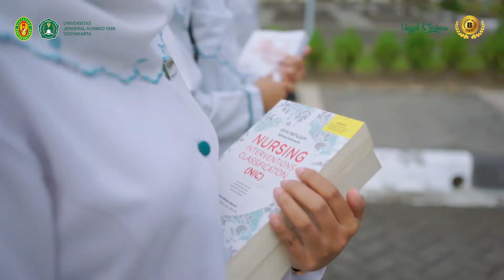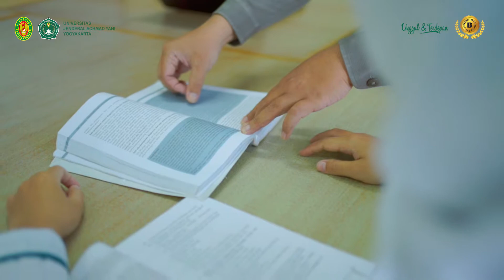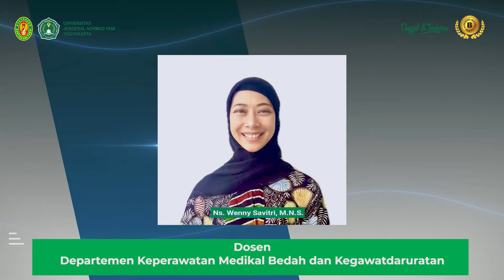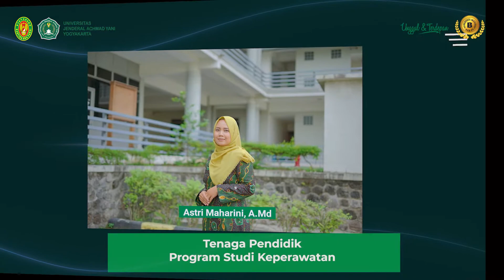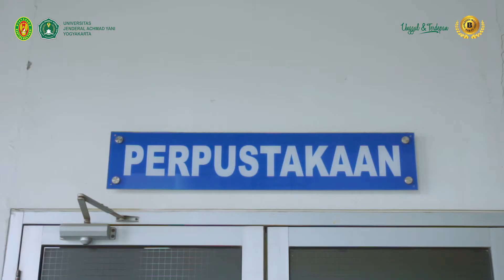Profil Prodi Keperawatan & Profesi Ners UNJAYA